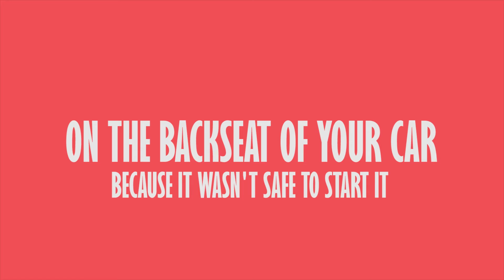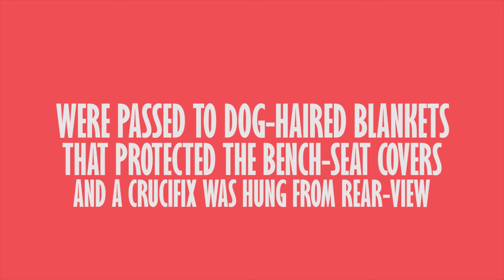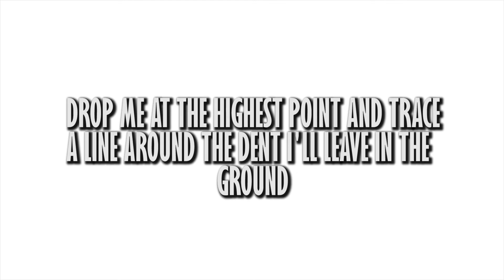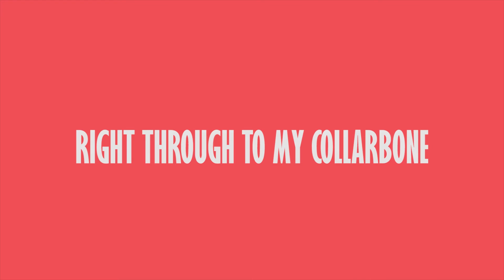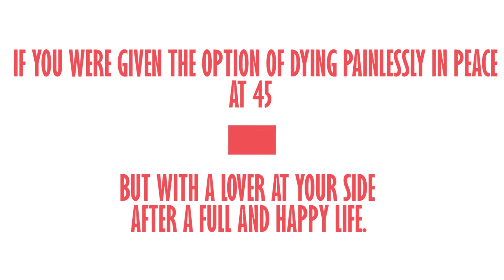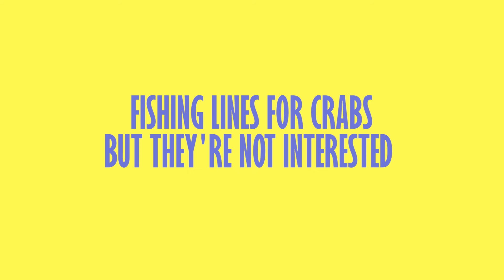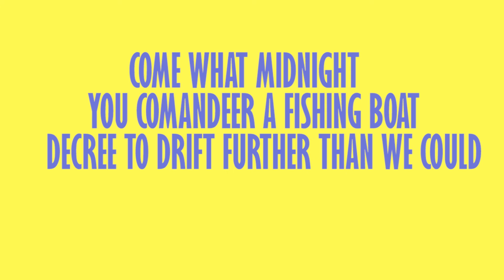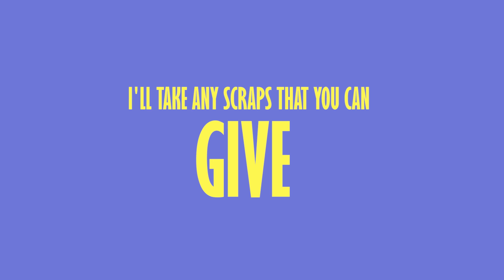In Medias Res + There are Listed Buildings - Los Campesinos! (Lyrics)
A labour of love. This took too long. I kinda like it. It has colours and stuff.